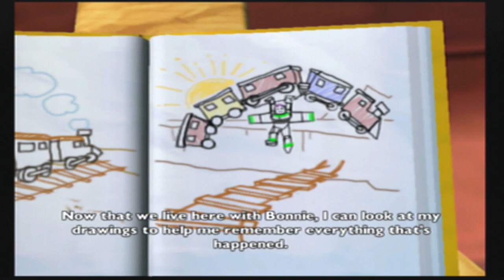Toy Story 3 Part 2